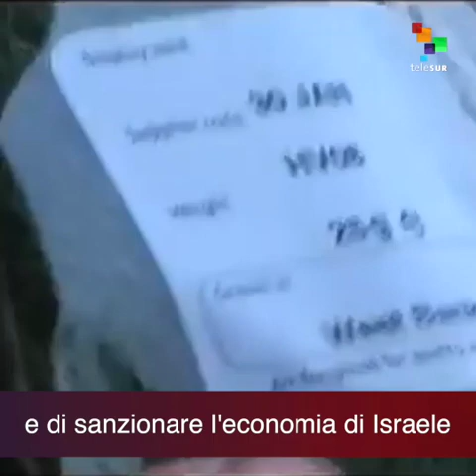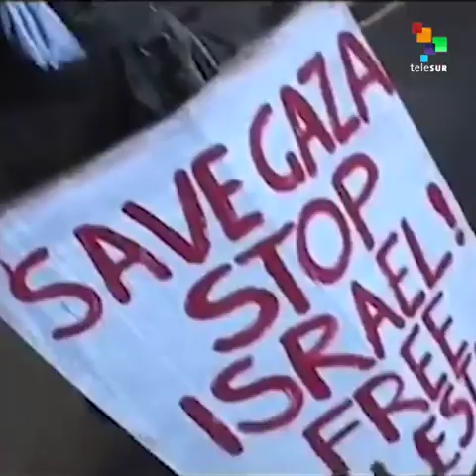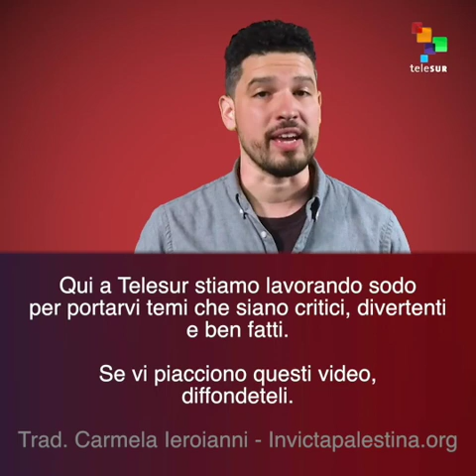Il BDS è antisemita?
Cari antirazzisti, cosa fate quando vedete che Israele
costruisce muri e posti di blocco per i palestinesi?